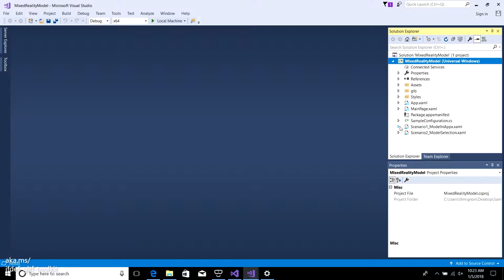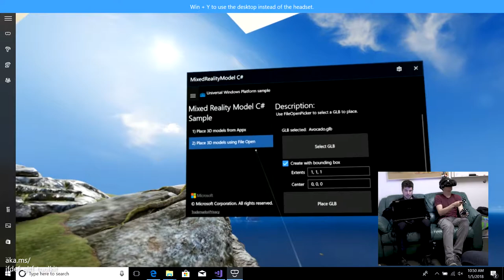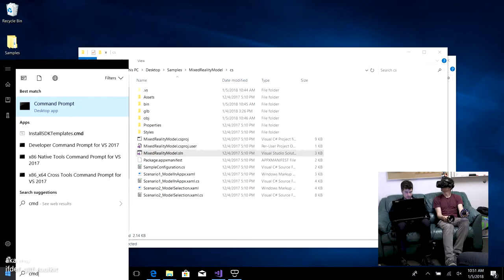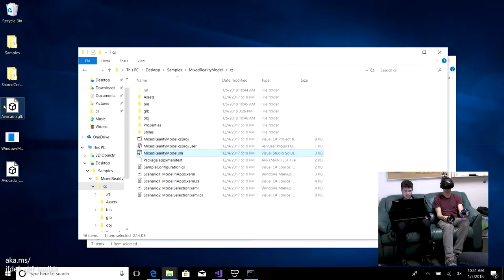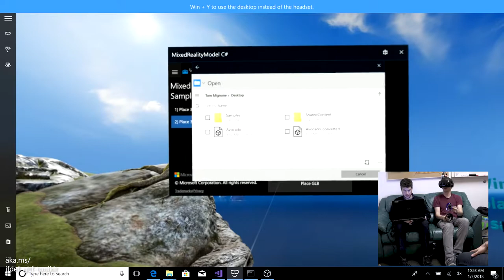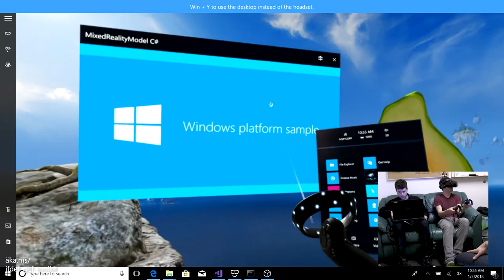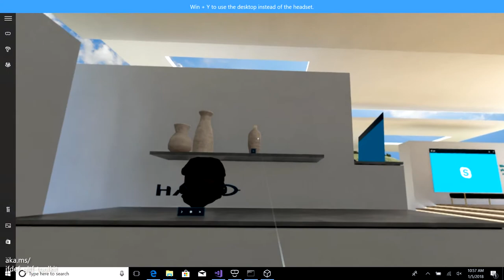ifdef 3D_LAUNCHERS | glTF TOOLKIT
Roberto Sonnino and Tom Mignone from the Mixed Reality team discuss 3D launchers in Mixed Reality, glTF 3D assets and the glTF toolkit.